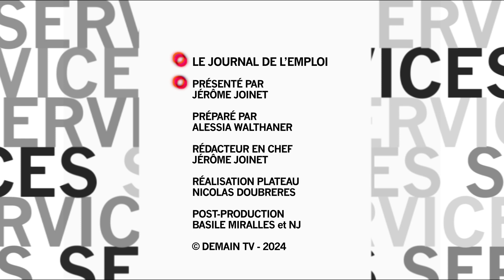Focus sur la cybersécurité et l’emploi dans le numérique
Dans une récente édition du Journal de l'Emploi, animée par Jérôme Joinet, Maria Iacono, directrice de Ready For IT et des Assises de la Cybersécurité, a apporté un éclairage sur les enjeux de la cybersécurité, de l'emploi dans le domaine du numérique et de la transformation numérique des entreprises.

L'émission a mis en lumière l'importance croissante de la cybersécurité dans un monde de plus en plus numérisé. Alors que la cybersécurité était traditionnellement abordée principalement par les grandes entreprises, elle est désormais au cœur des débats pour les entreprises de taille intermédiaire (ETI). Cependant, malgré son importance croissante, la cybersécurité n'a pas toujours bénéficié de l'attention qu'elle méritait.